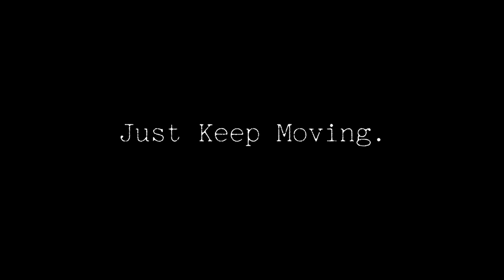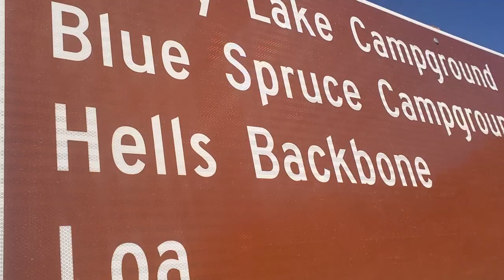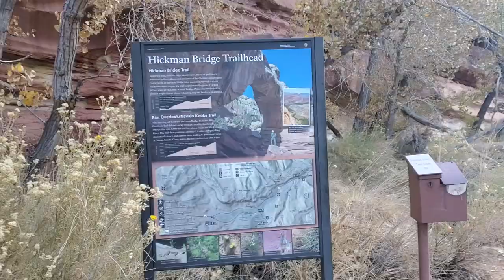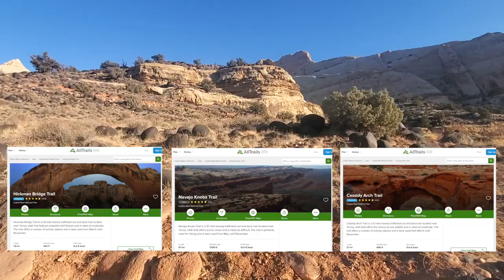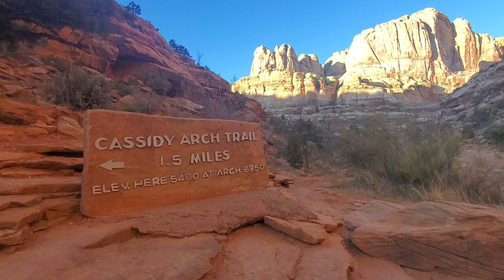Spending thanksgiving alone in a national park.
Hey everybody! I hope you all enjoyed the holidays. I had a great time slowing down with family, but it's 2021 now and I'm back to posting. I'm experimenting with my video style a bit and seeing what resonates with me. I'm figuring out how exactly I want to document and what I want to share. This time I show my first solo adventure in Capitol Reef National Park for Thanksgiving. Let me know what you thought of this one in the comments!

Sidenote: You can enter any custom amount at checkout if you'd like to help out the channel more.